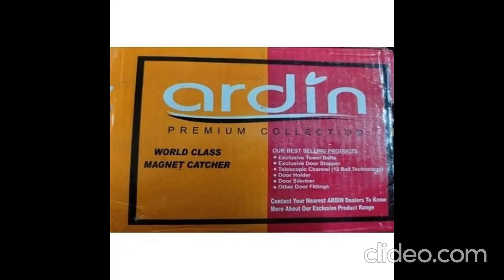Ardin Magnet Catcher